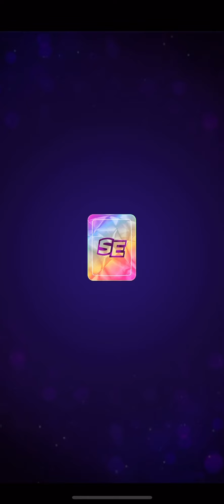HARD Solo Junlge Jam Score Rally/ 25 player Bombs Away/ 20 player Color Crystals/ 12 player Madness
Are you tired of losing in Match Masters? Want to improve your skills and dominate every game? Look no further! In this channel, I will share my top tips and tricks to help you improve your skills and dominate every match.
Whether you're a beginner or an experienced player, my strategies are designed to elevate your gameplay and achieve higher scores. Copy with pride - look at boosters, perks and moves what will help you improve your skills!
Don't miss out on the chance to become the ultimate Match Masters champion. Join us now!